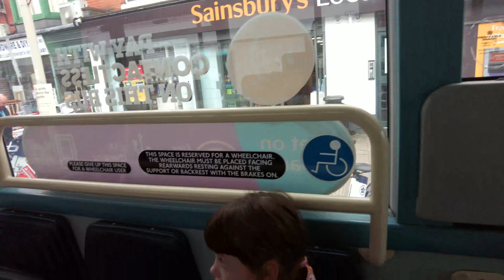L31CESTER 2022 - Part 03